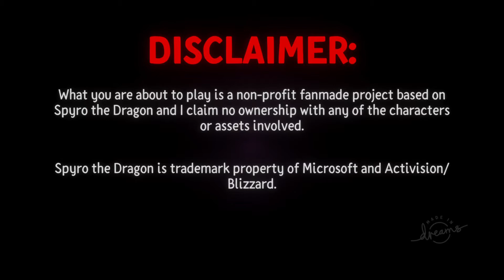Spyro 4 Blaze Of Glory (Dreams)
Here is a beautiful Spyro The Dragon fan project made on the PlayStation title Dreams & this special project is created by a special Youtuber named Travis the Dragon!!

Travis... If you ever see this... Thanks for creating such a fun Spyro experience & hopefully you have the same passion to create more Spyro experiences from Dreams in the near future!